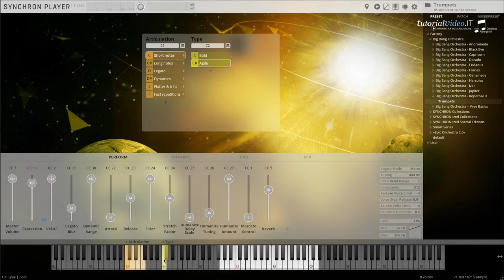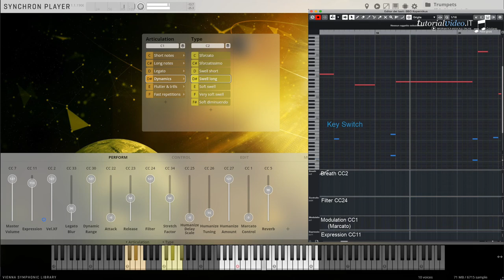BBO: Kopernikus - Musical Walkthrough, ITALIAN by Cristiano Alberghini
Get to know Big Bang Orchestra: Kopernikus – Four trumpets in Bb with a musical walkthrough that shows you the essential articulations in a musical context. And get your copy right here:

0:00 Big Bang Orchestra: Jupiter
0:21 Articulations structure - Struttura delle Articolazioni
0:45 Sit down and enjoy - Siediti e divertitevi